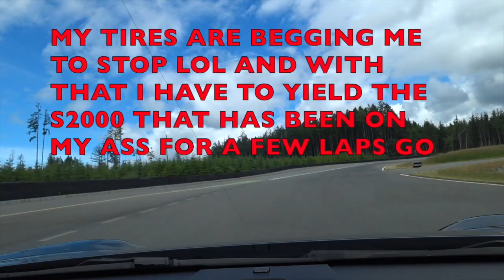911 GTS CHASING PORSCHE GT4///HONDA S2000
rack day
his video is about JUNE 2019 TRACK DAY AT VIMC
Had a blast in my first track day of the summer in my 991.1 GTS cabriolet. Spent a lot time chasing this very quick GT4. It was very hot and by the end of the session my tires were way to hot.
I know I need new tires.